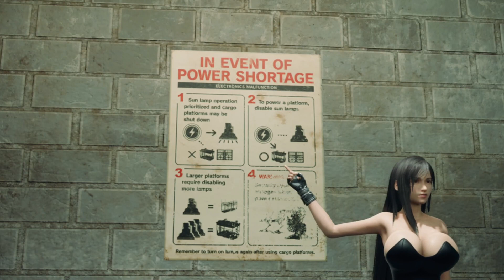Tifa Lockhart, my heart beats for you 😍| Final Fantasy 7 Remake Mods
Guys I'm playing this one of the most iconic games of all time, Final Fantasy VII Remake. And bring you some of the best mods in this series. Specially for Tifa, Cloud, Aerith and Jessie some of the main characters in this game. Hope you guys enjoy the video.

About these mods, you can always find them on Nexus with easy to install instruction.

Check out our previous video on Final Fantasy VII Remake series.